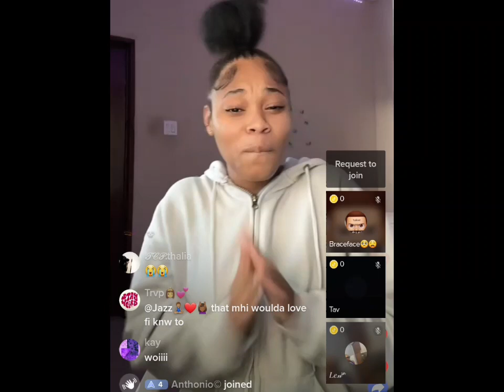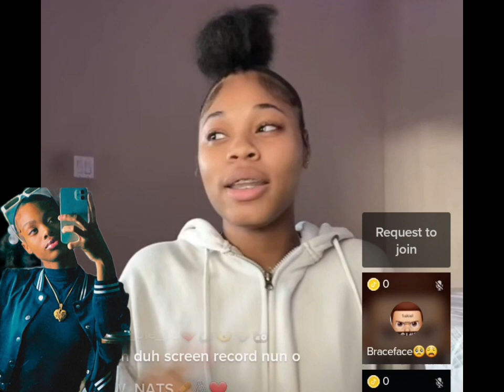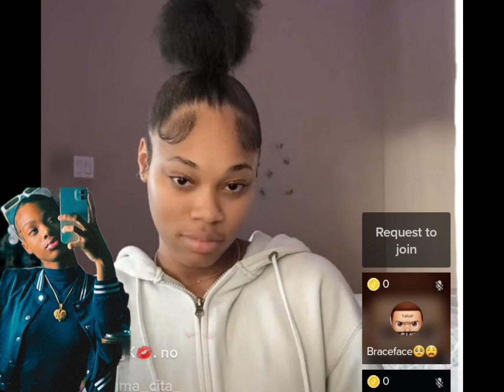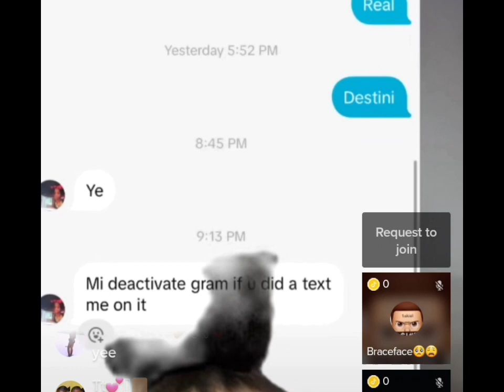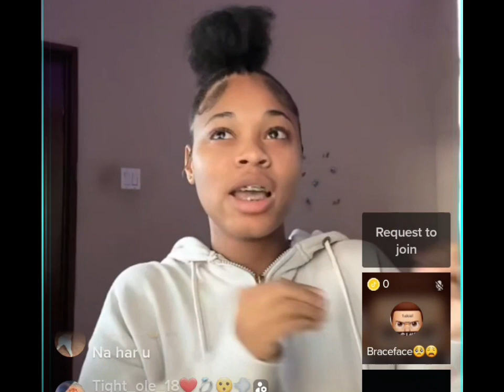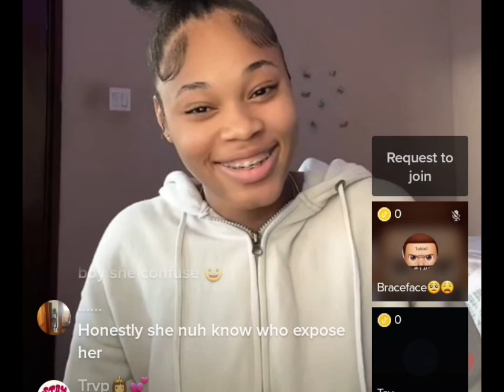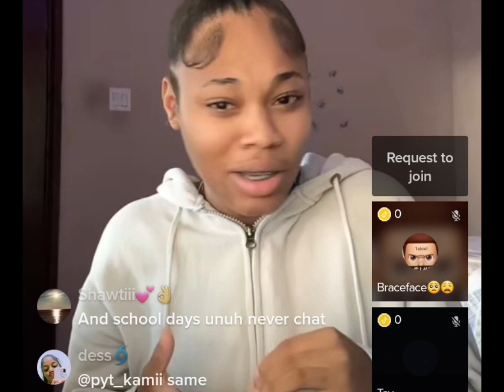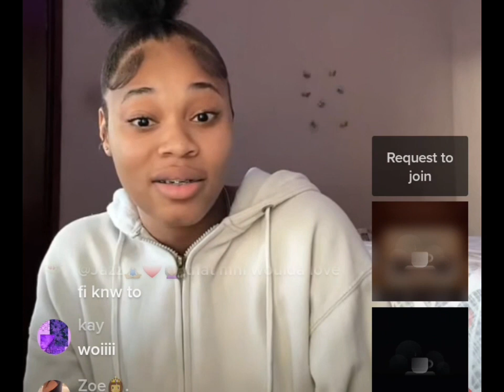EX-FREN CL£@RS AIR ON THE L£@KAGE OF BADBWOY TREVOR DAUGHTER VIDEO🤯😳‼️